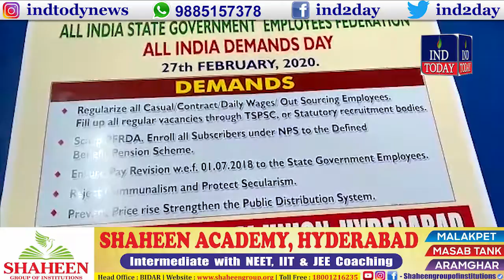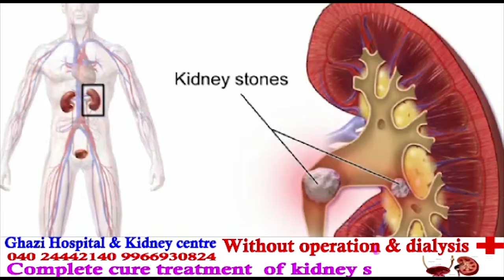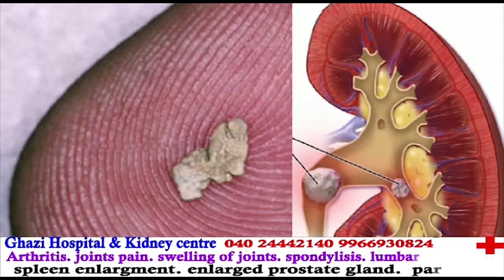All India Demands Day Observed | TNGOS - IND TODAY